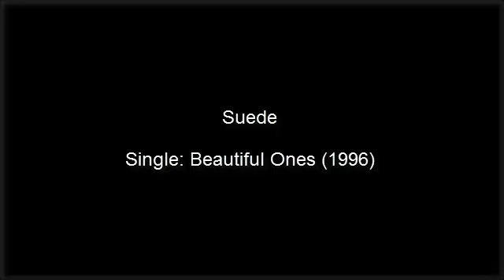Similitud N°9 : Suede vs Cachureos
Grupo 1
Artista: Suede
Álbum: Coming Up
Tema: Beautiful Ones
Año: 1996

Grupo 2
Artista: Cachureos
Álbum: Cachureos 98
Tema: Los Ancianos
Año: 1998